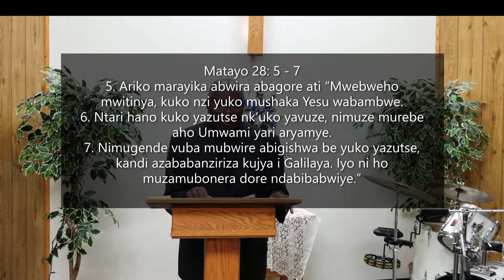Pastor John W Gakwaya "Yesu yazutse" Pasika 2020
Bavandimwe turabasuhuje!
Tubararikiye gukurikirana ubutumwa bwa Pasika mwateguriwe na Pastor John W. Gakwaya no kubusangiza n'abandi.
Dayton Compassion Church